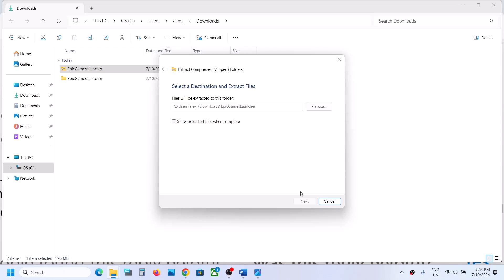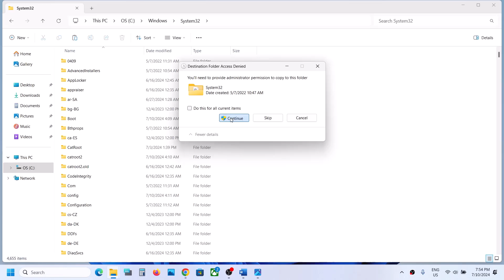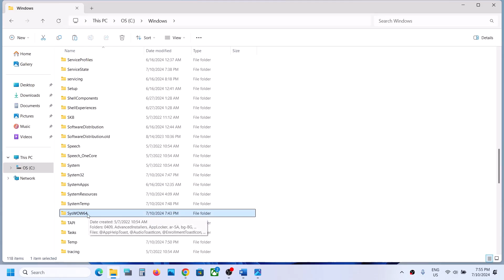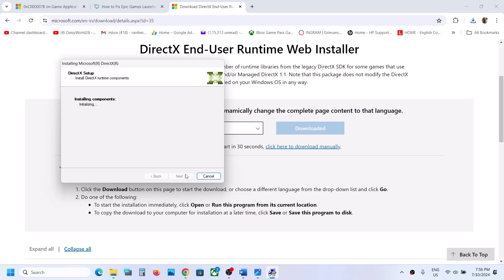Fix Error EpicGamesLauncher.exe Application Error 0xc000007b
Fix EpicGamesLauncher.exe Application Error The Application Was Unable To Start Correctly (0xc000007b)